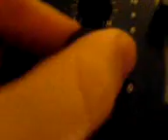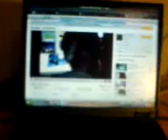MR. Max tyhjennys MehuHetkessä